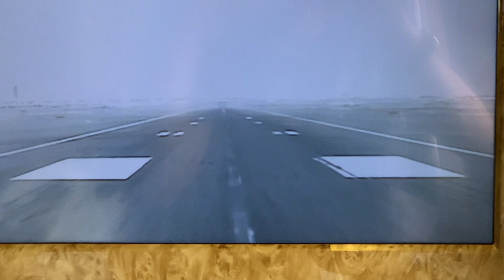Landing in Dxb-Front Camera view